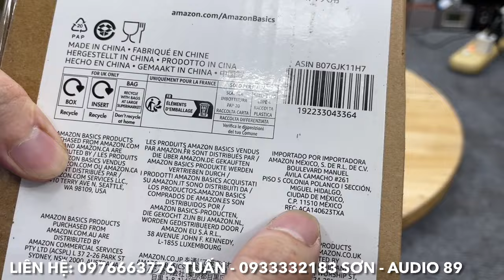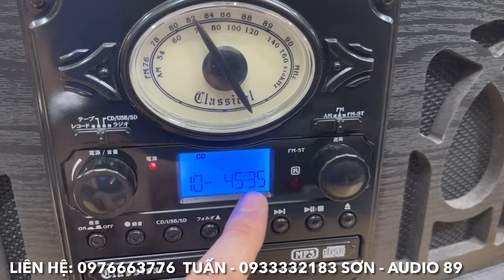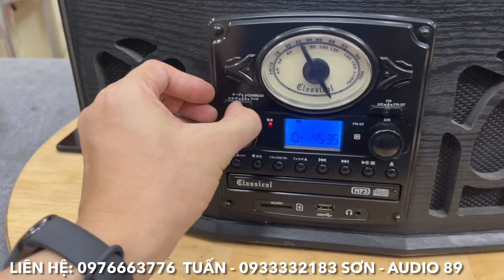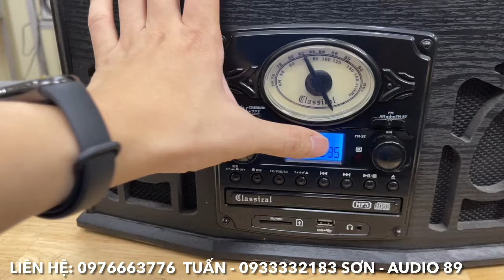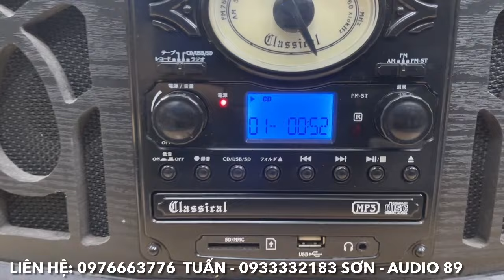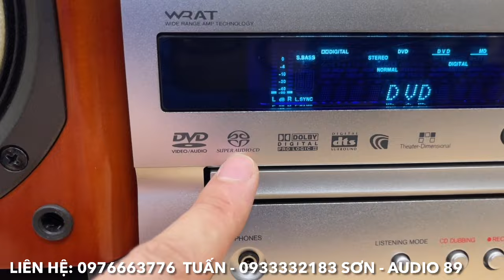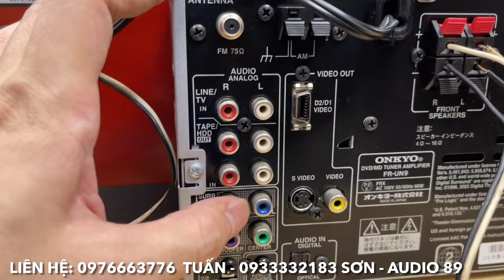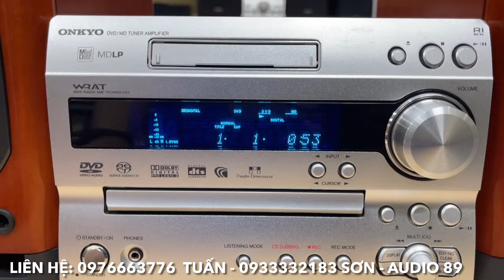29/8/2024. Dàn siêu VIP và hiếm Kenwood K735 giải mã 32bit, Phụ kiện Amazon Mỹ chỉ từ 399k